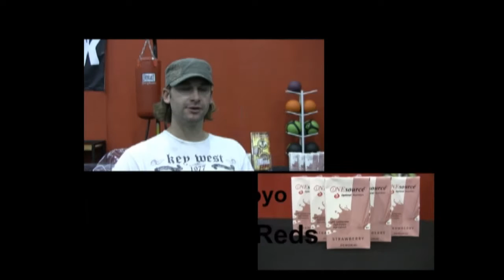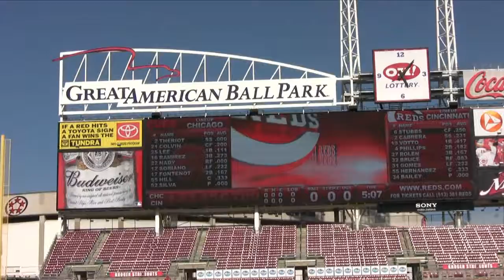Power Hit with Matt Krause Episode 1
In today's segment, Coach Matt Krause discusses the pre-game preparations of the Cincinnati Reds.